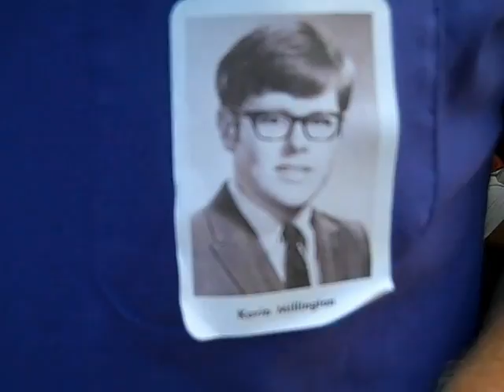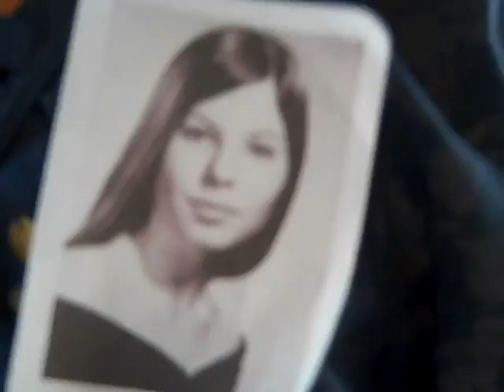LHS 40th Reunion Lanthiers Grove 8-14-2010